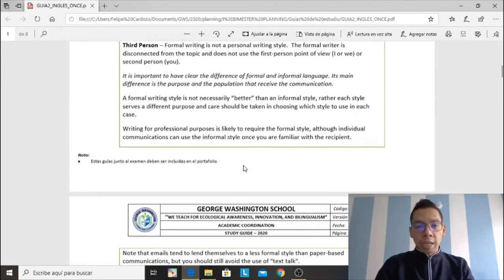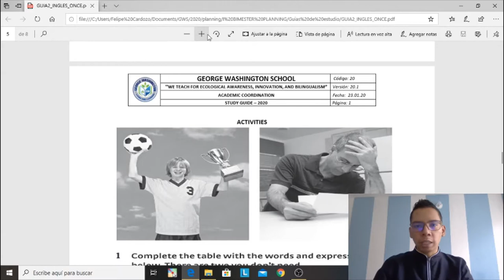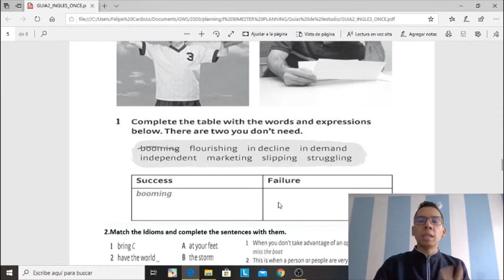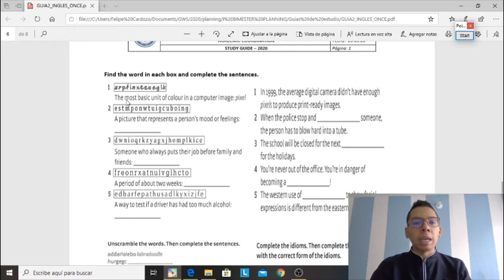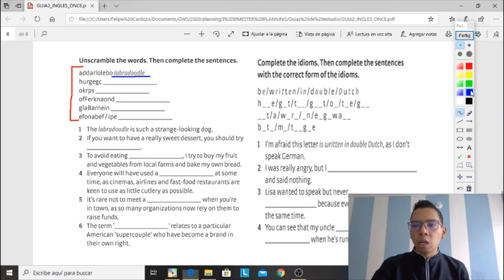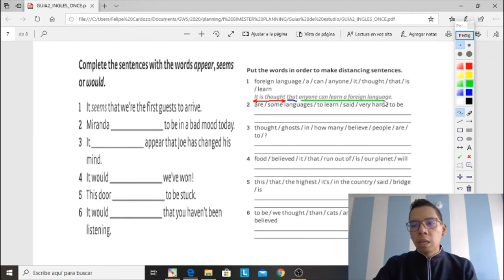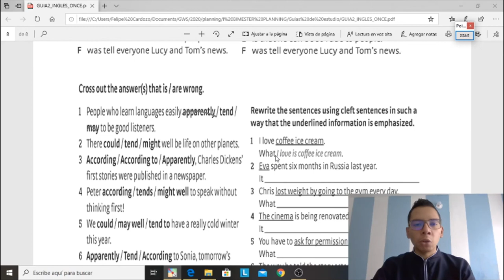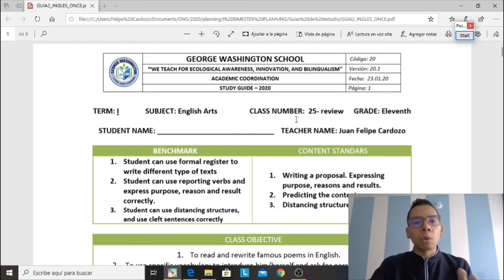VIDEO02 - INGLÉS - ONCE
ASIGNATURA: INGLÉS
TEMA: TOPICS REVIEW
DOCENTE: FELIPE CARDOZO